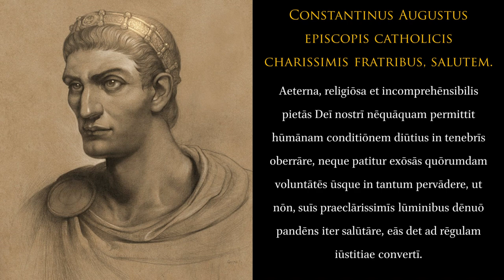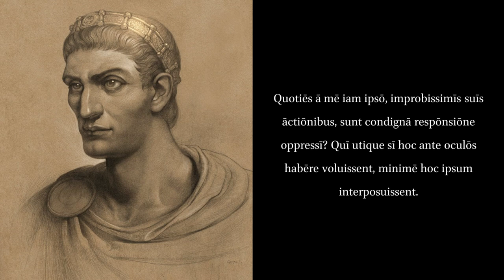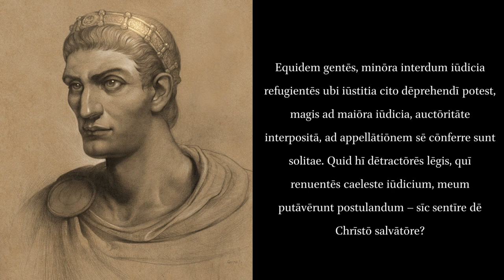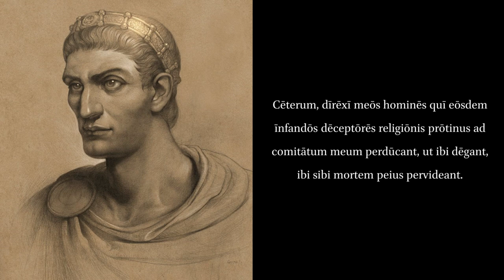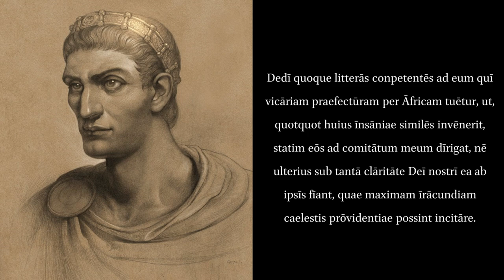Constantine's Letter Concerning the Appeal of the Donatists.